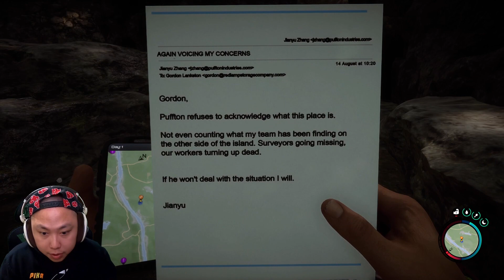FIGHT DEMONS | Sons of The Forest V1.0 Full Release [Part 1]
Make sure to drop like to motivate me to push out more Sons Of The Forest series! :D

🐱‍🐉 CATCH ME SIPPIN BELOW 🐱‍🐉